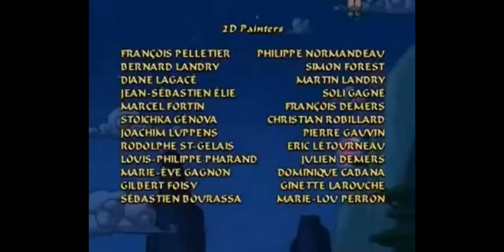Sagwa the Chinese Siamese Cat S1 E7 "Fur Cut; Magistrate Loses His Post"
Sagwa tells a story to explain her haircut; the foolish magistrate loses his job.